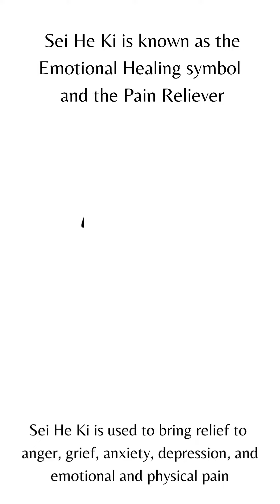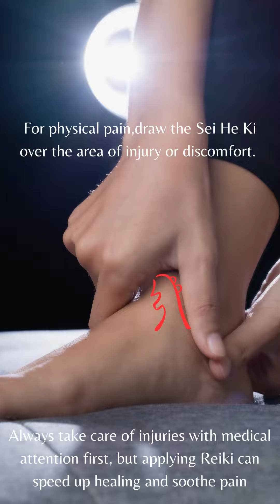Working with the Reiki Symbols: Sei He Ki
In this enlightening video, we delve into the powerful and transformative Reiki symbol Sei He Ki. Reiki SeiHeKi SpiritualHealing EnergyHealing HolisticHealth Wellness MindBodySpirit ChakraBalancing SelfHealing PositiveEnergy. Discover the meaning, purpose, and application of this sacred symbol, as well as its significance in Reiki healing sessions. Join us on this journey of spiritual exploration and unlock the potential of Sei He Ki to bring balance, harmony, and emotional healing into your life. Don't miss out on this profound insight into the world of Reiki.